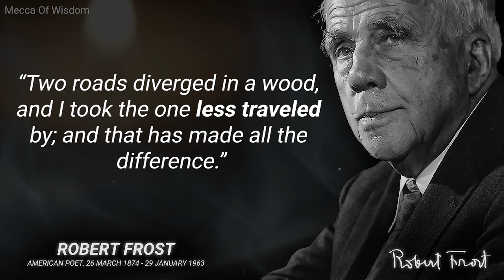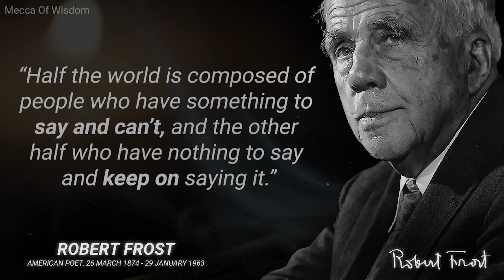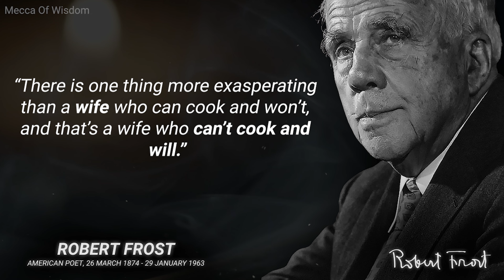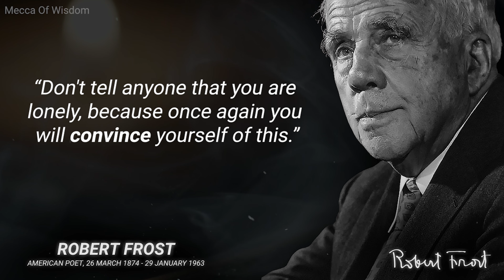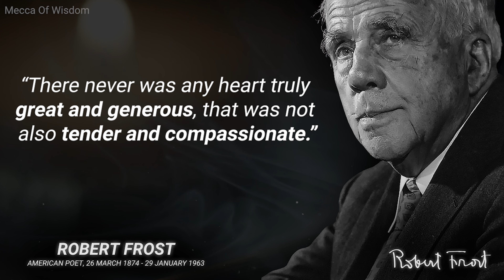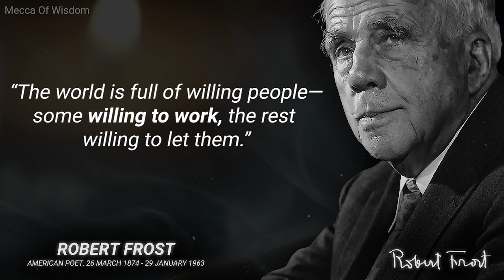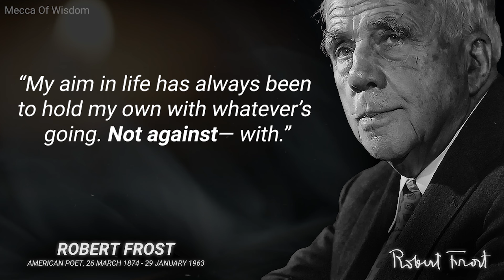Robert Frost's Quotes Which Are Better Known Today Rather Than At Old Age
Life-Changing Quotes From Robert Frost - Must Watch! Robert Lee Frost was an American poet. His work was initially published in England before it was published in the United States. Known for his realistic depictions of rural life and his command of American colloquial speech, Frost frequently wrote about settings from rural life in New England in the early 20th century, using them to examine complex social and philosophical themes.

Frequently honored during his lifetime, Frost is the only poet to receive four Pulitzer Prizes for Poetry. He became one of America's rare "public literary figures, almost an artistic institution". He was awarded the Congressional Gold Medal in 1960 for his poetic works. On July 22, 1961, Frost was named poet laureate of Vermont.

These are vivid sayings and quotes from Robert Frost. The best quotes and aphorisms from Robert Frost will make you think about many things in life. Life quotes from Robert Frost are definitely worth your time.

We hope you enjoyed this video, and remember, the wisest person is the one who realizes how little wisdom they have.